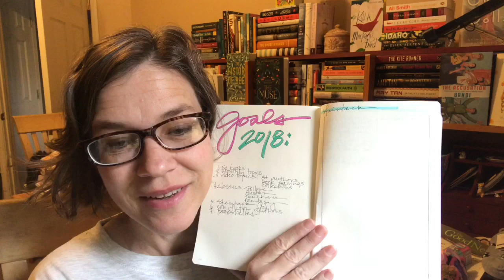Vlogmas #21: Goals 2018